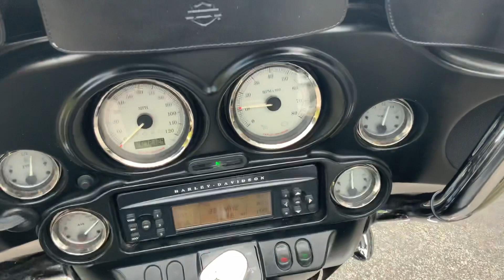2010 Harley Davidson Street Glide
2010 Harley Davidson Street Glide $10999